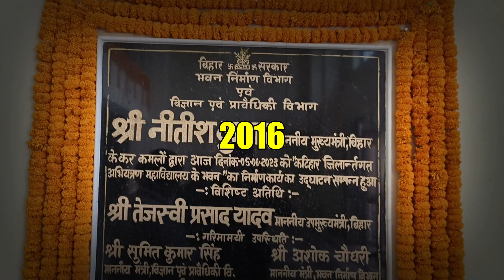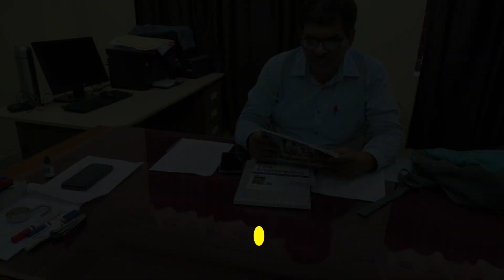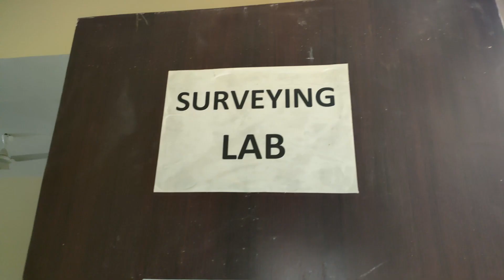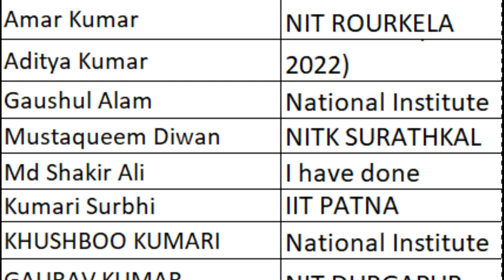Departmental Tour | Civil Engineering | KEC Katihar | Digital Creator's Club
Embark on an immersive journey through the esteemed Civil Engineering Department of Katihar Engineering College. Witness the wonders of this department through this captivating video that secured the third place in the renowned "Lights, Camera, Campus: A Cinematic Exploration" videography event, organized by the Digital Creator's Club at Katihar Engineering College, Katihar.

Discover the exceptional facilities and infrastructure that Katihar Engineering College offers, including a central library, state-of-the-art labs, a vibrant sports club, and a well-equipped auditorium, all supported by an exceptional staff.

Principal :

Dr. Ranjana Kumari || Principal, KEC, Katihar || MTech : NIT Jamshedpur || PHD : TMBU Bhagalpur || more than 30 years of Teaching Experience

Introducing the esteemed faculty members of the Department of Civil Engineering as of 19/06/2023:

Professors of the Department of Civil Engineering:

Prof. Anil Kumar Gupta || HOD, Civil || MTech : MNNIT Allahabad || 8 years of Teaching Experience
Prof. Sanjay prasad || MTech : Jadavpur University || more than 8 years of Industrial Experience || more than 10 Years of Teaching Experience
Prof. Rashid Mustafa || MTech : IIT Bombay || more than 6 Years of Teaching Experience
Prof. Rahul Kumar || MTech : NIT Patna || Ex- AE Building Construction department for 7 years || more than 5 Years of Teaching Experience
Prof. Amrendra Bharti || MTech : NIT Durgapur || More than 5 Years of Teaching Experience
Prof. Nishant Kumar || MTech : IIT BHU || years of Industrial Exposure
Prof. Shalini Kachhi || MTech : VNIT Nagpur || Ex-JE in Military Engineering Service for 7 years
Prof. Sapan Kumar || MTech : NIT Patna
Lab Assistants of the Department of Civil Engineering:

Lab Assistant Dilkash Rafique || BTech : JNTU Hyderabad || 4 years of Industrial Experience || 3 Years of Teaching Experience
Lab Assistant Shubham Kumar  || BTech : Ranchi University ||  3 years of Industrial Experience || 2 Years of Teaching Experience
NATS Apprentice Vishwajeet Mahato || BTech : Haldia Institute of Technology || 1 years of Industrial Experience
The Civil Engineering Department boasts 12 well-equipped labs, including the Surveying Lab, Geotechnical Lab, Concrete Lab, and Fluid Mechanics Lab. The infrastructure is maintained in highly optimal conditions to ensure the best facilities for all college members.

Katihar Engineering College students have showcased their skills and earned numerous awards from prestigious platforms, making the college proud.

For more information about Katihar Engineering College and its wide range of facilities, visit the official college Don't miss this chance to witness the essence of education and innovation at one of Bihar's leading engineering institutions.

Team Details:
[Team Leader]
KRISHAN RAJ, Civil (2021-25)
[Team Members]
SUMIT KUMAR, Civil (2021-25)
TANYA RANI, Civil (2021-25)
JAYRAJ, Civil (2021-25)
ABHISHEK KUMAR, Civil (2021-25)